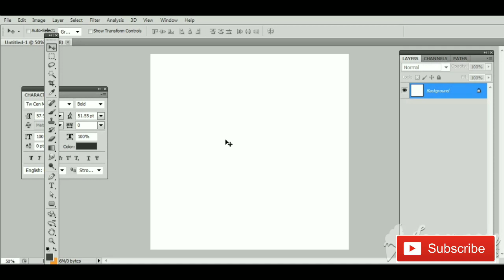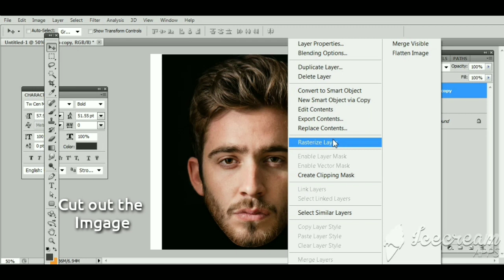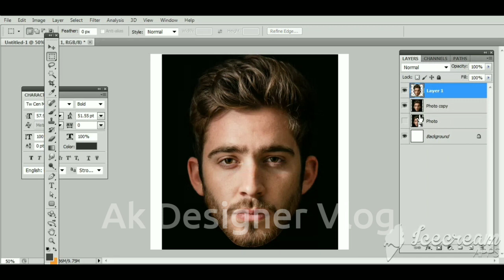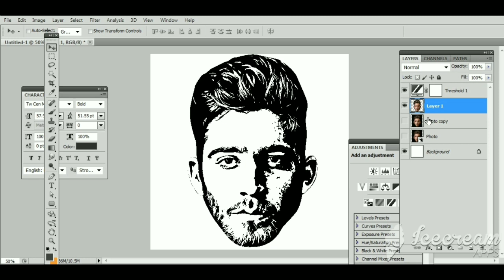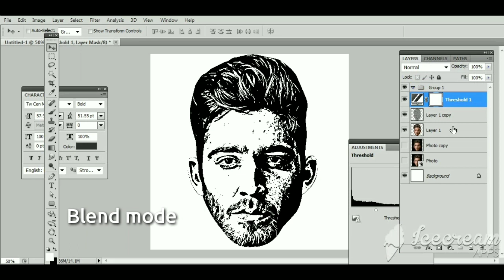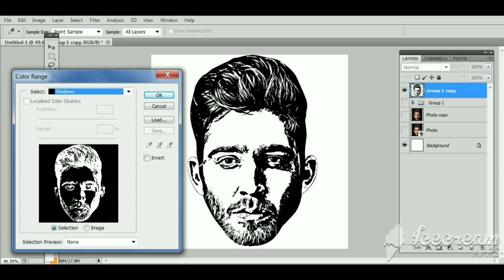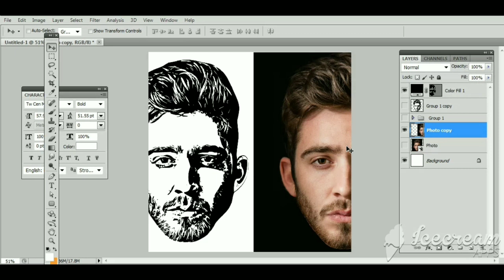How To Do Raster image convert to Vector In Photoshop | Tamil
Hi friends  Welcome to Ak Designer Vlog Channel
This video How To  Do Raster image convert  to Vector In Photoshop | Tamil

Hi Friends
Welcome to Akdesignervlog Channel
You have to learn digital painting,